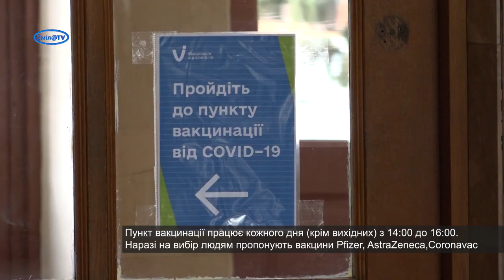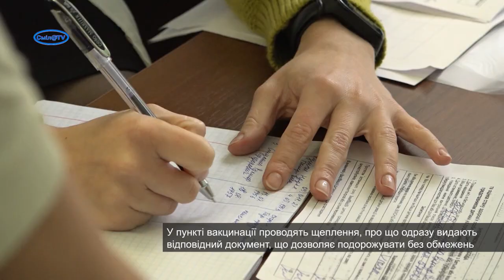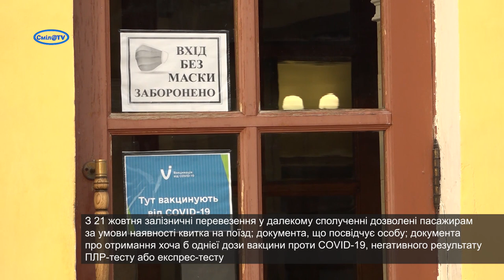В приміщенні вокзалу ст. ім. Т.Г. Шевченка працює пункт вакцинації